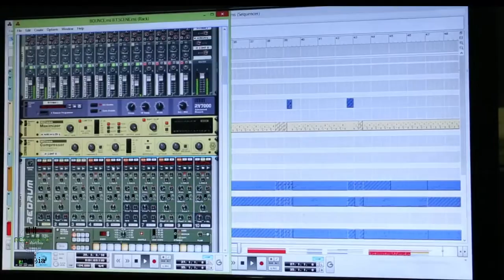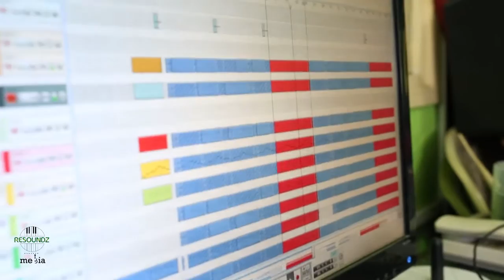THE MAKING OF CHEZA by kapnea; (Behind the Scenes) Prod. By Ondiko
A detailed video of how the cheza beat and song was made. Produced by Ondiko at RESOUNDZ MEDIA STUDIOS